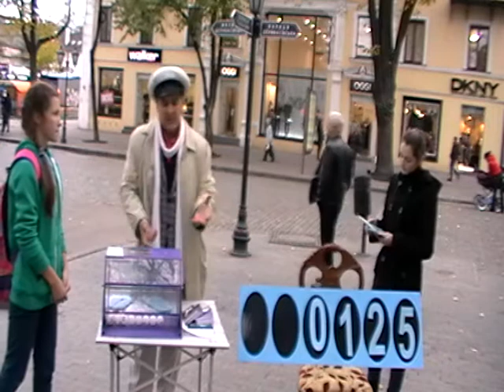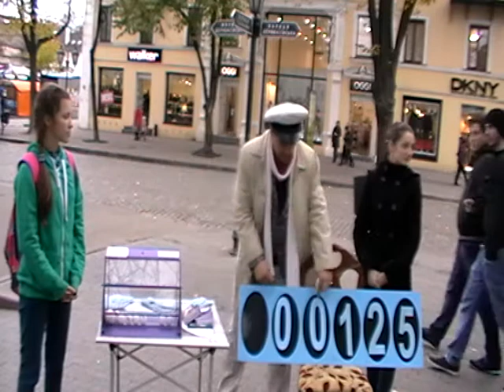Приз № 40 27 10 2012 125